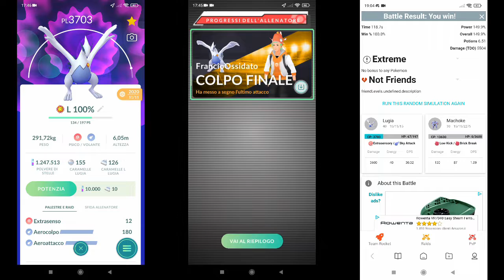[1 VS 1] Lugia Vs LK/BB Machoke | WQ0